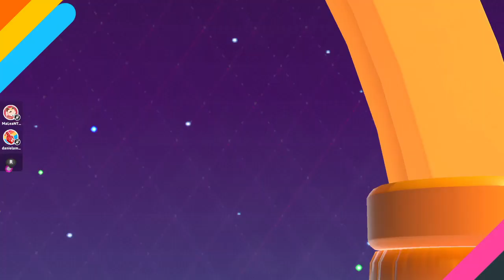Fall Guys || Victoria en Dúos feat. Luis 19/08/23